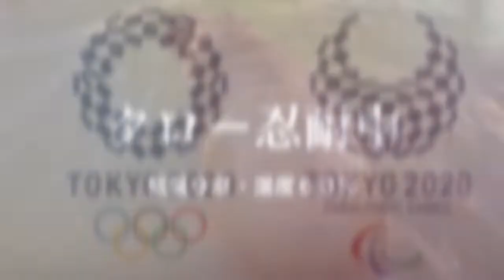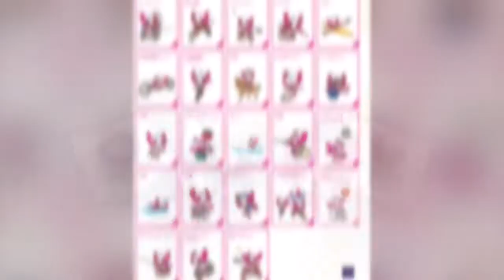タロー・２０２０・１/２０